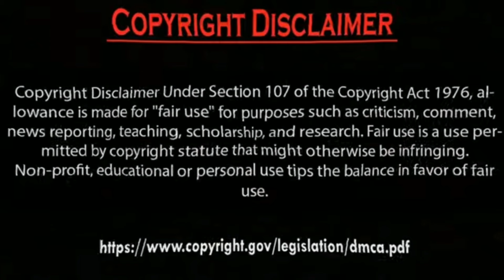Erkan Meriç Playing basketball with Hazal Subaşi.by Usman Creation